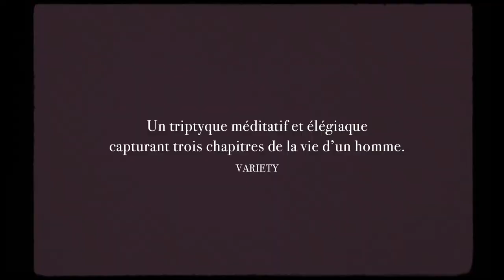BA - FÉVRIER de Kamen Kalev - Sortie le 30 juin